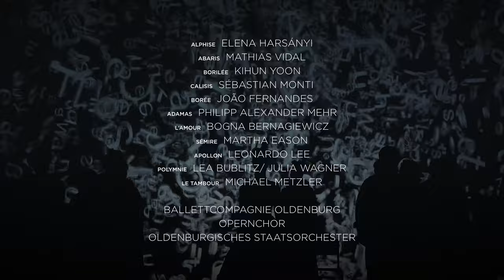Les Boréades - Oldenburgisches Staatstheater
DEUTSCHE ERSTINSZENIERUNG
Tragédie von Jean-Philippe Rameau
in französischer Sprache mit deutschen Übertiteln

Im April 1763 waren die Proben zu Rameaus letzter Oper ‚Les Boréades‘, die – wie immer mit viel Tanz – im Rahmen einer exklusiven königlichen Feierlichkeit uraufgeführt werden sollte, in vollem Gange, als sie unvermittelt abbrachen und das Werk für über zwei Jahrhunderte in Archiv-Tiefen versank. Über die möglichen Gründe wurde viel spekuliert: Gab es unlösbare Besetzungsprobleme? Legte Madame Pompadour ihr Veto ein? Oder hatte gar die Zensur ein Machtwort gesprochen? Letzteres scheint plausibel, wenn man das vordergründig galant und harmlos wirkende Libretto genauer liest. Dann nämlich entpuppt es sich als Parabel auf die Aufklärung, als Kampfansage an alle Tyrannen dieser Welt sowie als visionäre Antizipation (nicht nur) der Französischen Revolution und des Sieges von Freiheit, Gleichheit und Brüderlichkeit.

Die Oldenburger Inszenierung – das deutsche Bühnendebüt von Rameaus Opus magnum – spürt der ungebrochenen Aktualität dieses besonderen Vermächtnisses nach, für dessen musikalische Authentizität, wie schon bei ‚Les Paladins‘, der französische Rameau-Spezialist Alexis Kossenko bürgt, der 2021 in das Ehrenkomitee der Société Rameau aufgenommen wurde.

BESETZUNG
Musikalische Leitung: Alexis Kossenko/ Felix Pätzold
Regie: Christoph von Bernuth
Choreographie: Antoine Jully
Bühne: Oliver Helf
Kostüme: Karine Van Hercke
Licht: Regina Kirsch
Video: Sven Stratmann
Dramaturgie: Stephanie Twiehaus
Choreinstudierung: Thomas Bönisch

Alphise: Elena Harsányi
Abaris: Mathias Vidal
Borilée: Kihun Yoon
Calisis: Sébastian Monti
Borée: João Fernandes
Adamas: Philipp Alexander Mehr
L’Amour: Bogna Bernagiewicz
Sémire: Martha Eason
Apollon: Leonardo Lee
Polymnie: Lea Bublitz/ Julia Wagner
Le Tambour: Michael Metzler
BallettCompagnie Oldenburg
Opernchor
Oldenburgisches Staatsorchester